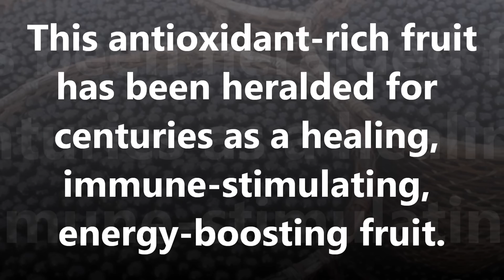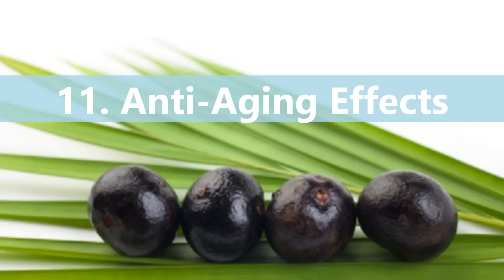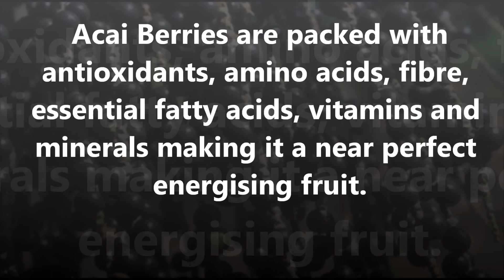16 Health Benefits of Acai Berries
16 Health Benefits of Acai Berries

Why You Should Eat Acai Berries explores the many health benefits of Acai Berries for body.